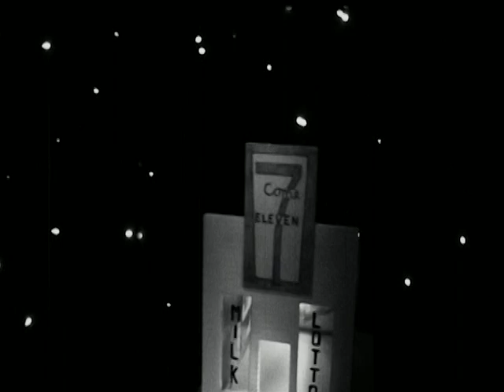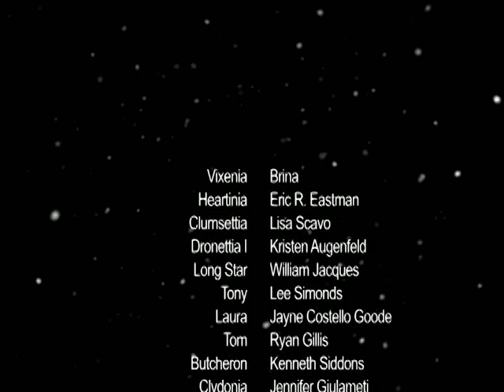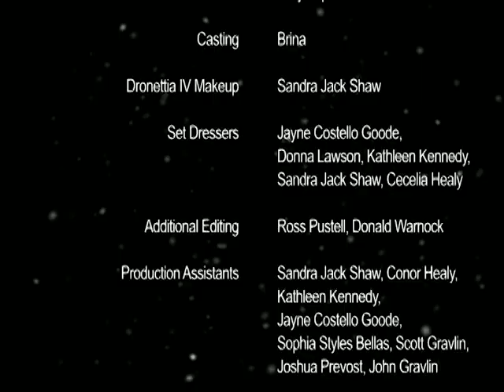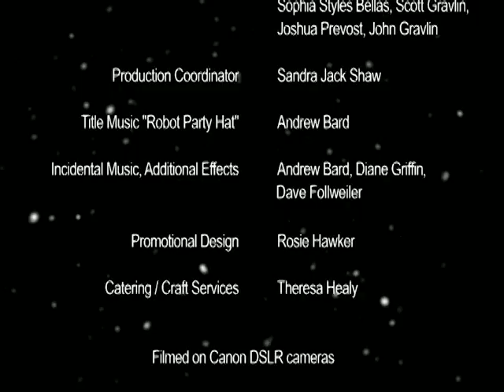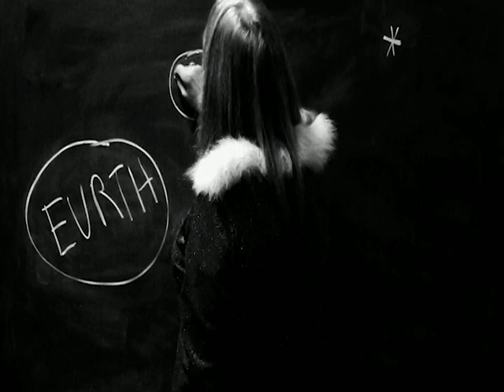TRANSSEXUALS from SPACE 29-minute length